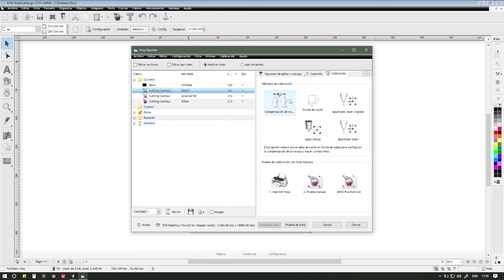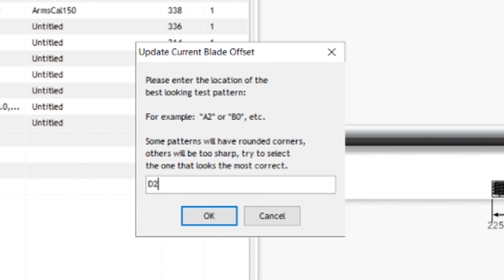Configura el Offset STM ROBOTICS DESIGN PRO - CUSTOM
Videos tutoriales para PlotterDeCorte

STM ROBOTICS es una empresa mexicana enfocada en brindar los mejores equipos de corte y grabado a un precio accesible para el mercado nacional, innovando y mejorando continuamente en nuestros procesos para ofrecer productos de alta calidad y durabilidad.